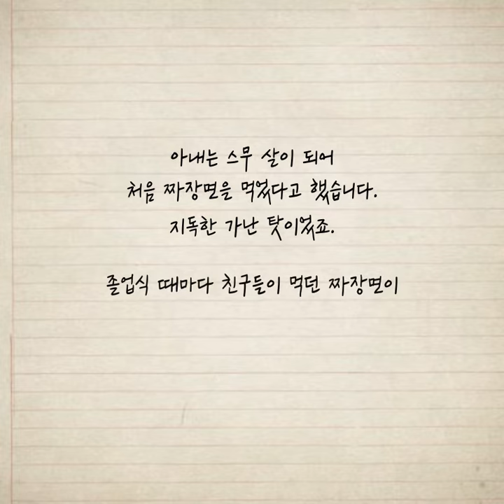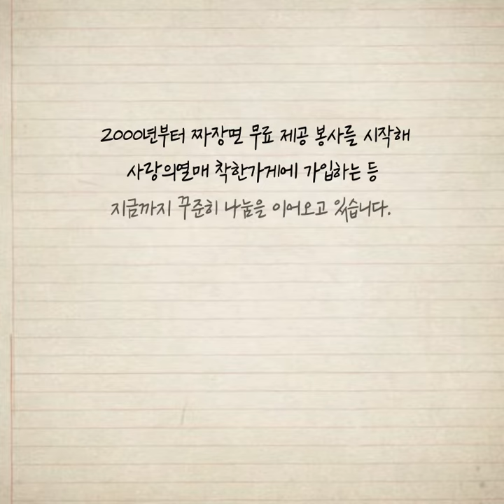[이달의기부자] 짜장면 한 그릇에 담긴 푸짐한 사랑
오랜 세월 나눔의 길을 꾸준히 걸어온 부부가 있습니다.

짜장면 한 그릇조차 먹기 힘들었던 어린 시절을 떠올리며
이웃들에게 정을 베풀고자 하는 아내와
그런 아내를 진심으로 이해하고 나눔의 길에 동참한 남편.

이 아름다운 부부의 이야기, 한 번 들어보실래요?